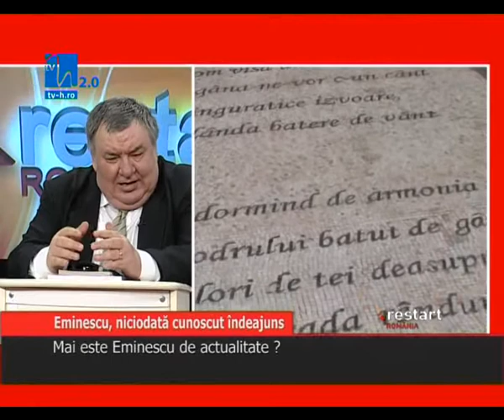Eminescu, niciodată cunoscut îndeajuns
Invitaţi în ediţia din 11 aprilie a emisiunii "Restart România" reputatul eminescolog, profesor universitar dr. Nicolae Georgescu şi Înaltpreasfinţitul Teodosie -- Arhiepiscopul au vorbit despre: Eminescu şi importanţa sa pentru cultura din România.